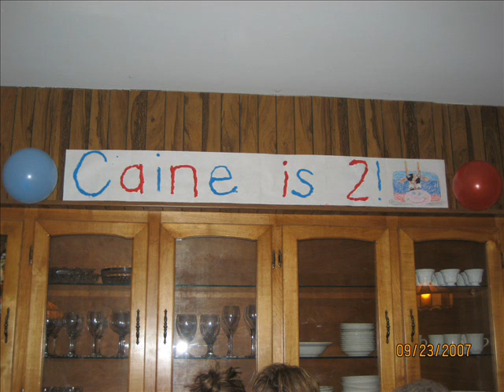CAINER TURNS TWO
Birthday Party for 2 year old Caine